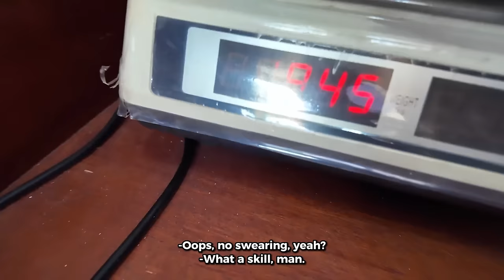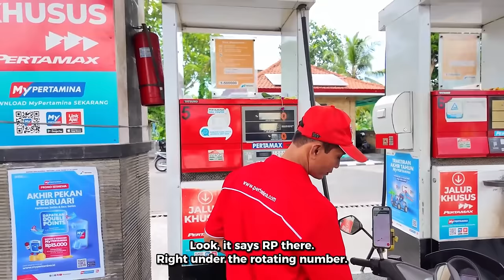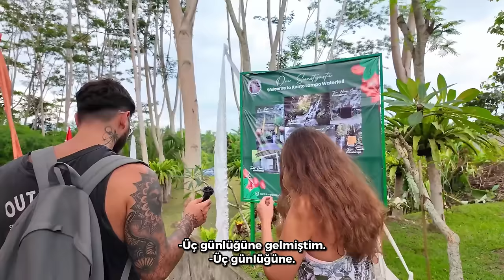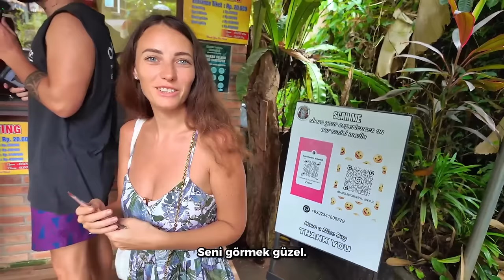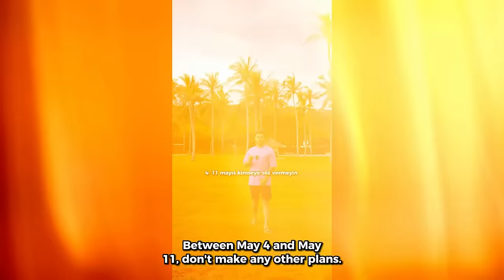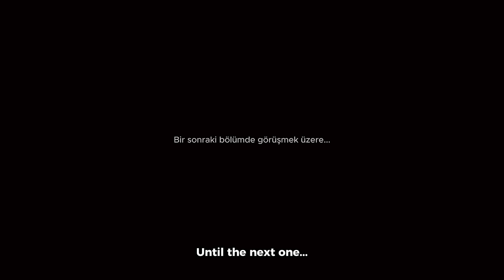Hayat Bali’de Başka Güzel! - Kanto Lampo Şelaleri